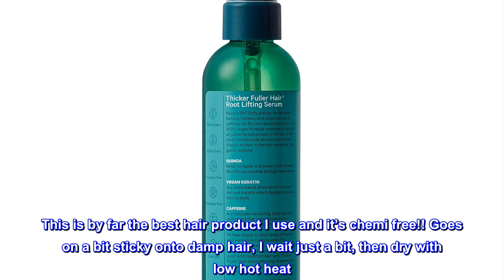Great product - Thicker Fuller Hair, Root Lifting Serum By, Green, 4 Fl Oz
Designed to tackle the root causes of thinning hair
Help create the optimal conditions for thicker, fuller-looking hair.
100% vegan, sulfate free and gluten free

Healthy-Looking hair starts at the scalp.

Seriously. While many factors can contribute to thin and thinning hair, a healthy scalp will provide the optimal conditions for thicker, fuller-looking hair.

Think of the scalp as an extension of your face – if you never cleaned your face, you would have a less than ideal situation on your hands. Same thing goes for your scalp. By feeding it the right diet of nutrients, your scalp pores are clear and ready to foster thick, full, healthy-looking hair.

Cleansing Shampoo
Healthy-looking hair starts with a healthy scalp. Clear the way for wholesome body and healthy volume.

Repairing Conditioner
Hair breakage and weak strands contribute to why hair looks thin. Nourish your way to youthful strength and healthy vitality.

Love this stuff!!

I’m a guy with medium long relatively fine straight hair. The product adds volume and curl well when heat is added and “scrunch technique” is used (ask your girlfriend/wife). 1 pump for the back, 2 pumps for all the rest. This is by far the best hair product I use and it’s chemi free!! Goes on a bit sticky onto damp hair, I wait just a bit, then dry with low hot heat. Lasts all day pretty well.